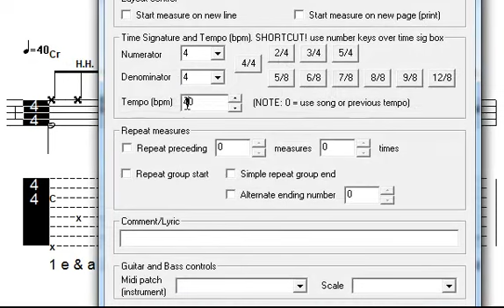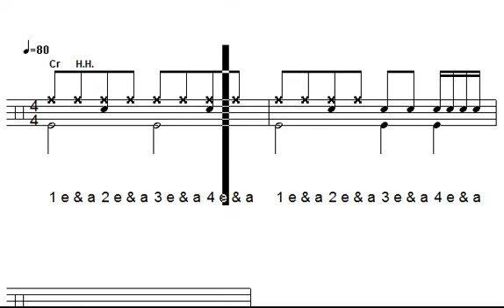16th and 8th note beginner fill - practice drum track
Practice at various tempos.
Program used in the making of this vid is TabTrax.